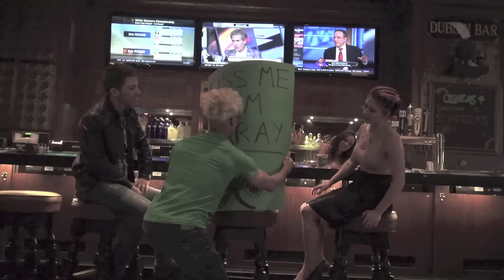Murray SawChuck Viral Video Sizzle 2016